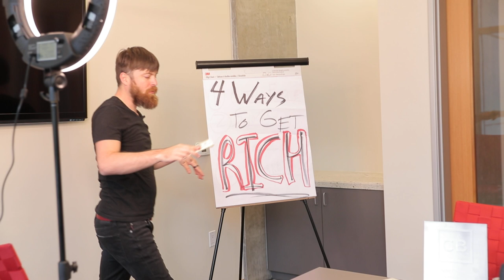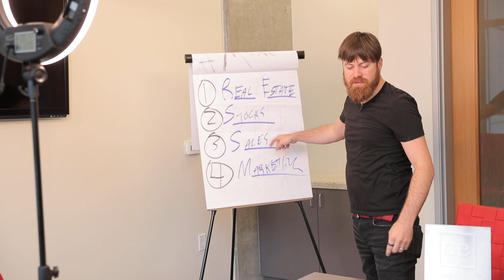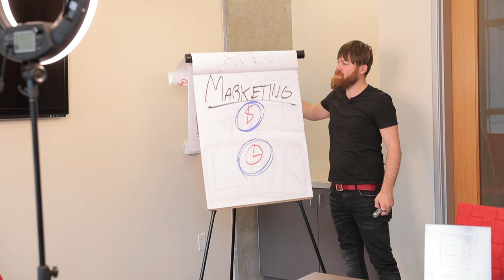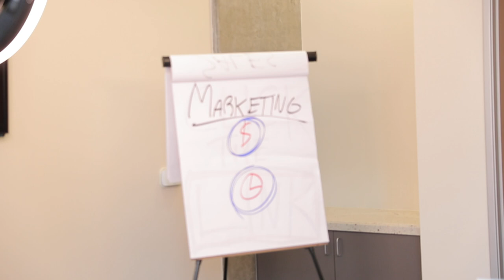4 ways to get rich John Crestani Make Money Oline